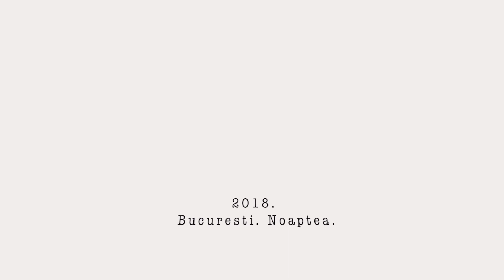Vitalie Colt. Noaptea.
O cantare pentru prieteni. Bucuresti. 18 februarie 2018